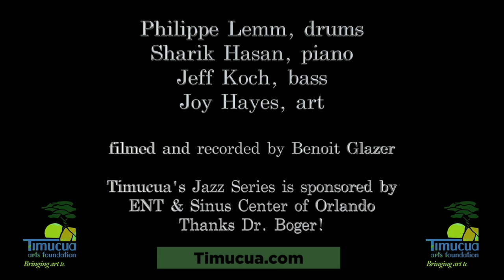Philippe Lemm Trio at Timucua, Malambo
This is one song from the set Philippe, Sharik and Jeff played at Timucua in February 2022.
This is Malambo, by the late Angelo Diloreto.

PHILIPPE LEMM, DRUMS
SHARIK HASAN, PIANO
JEFF KOCH, BASS